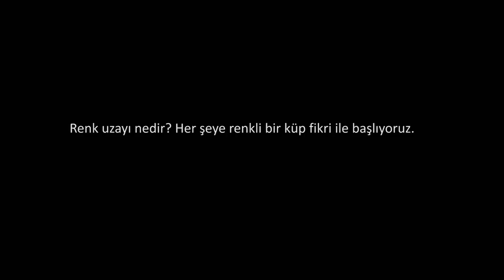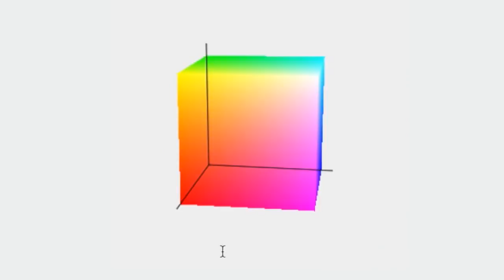Renk Boşluklarına Giriş | Renk Bilimi | Pixar'da Neler Oluyor?